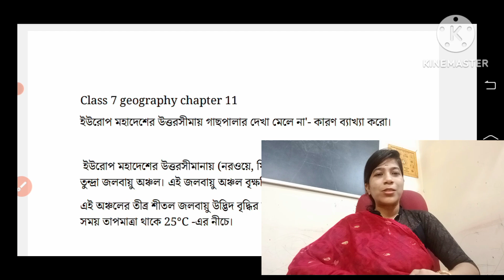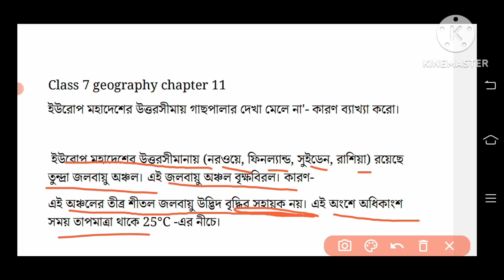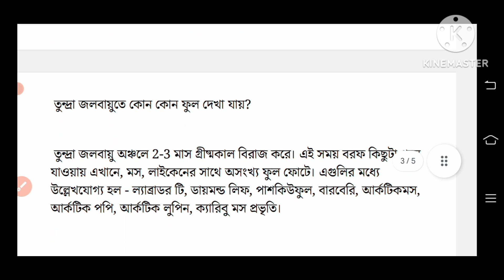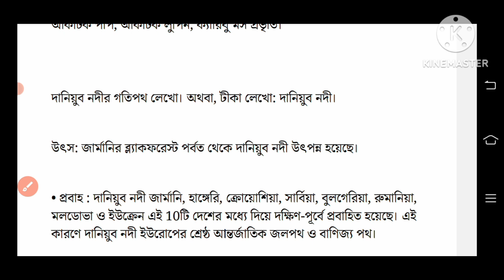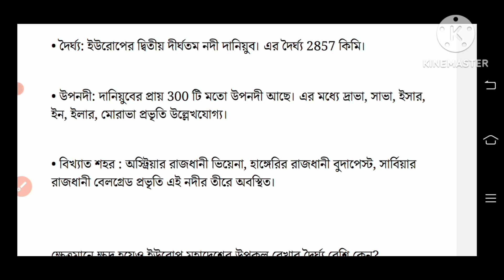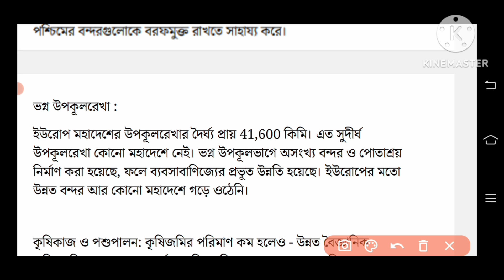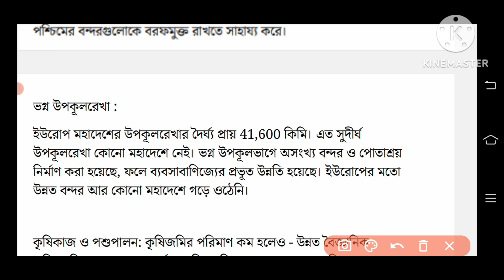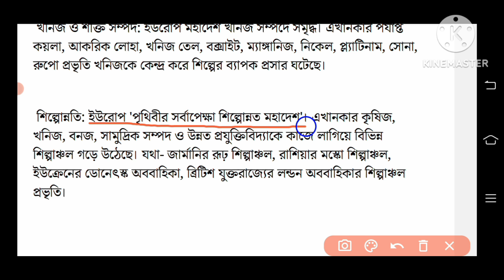ইউরোপ মহাদেশ /class 7 geography chapter 11 wbbse / p1